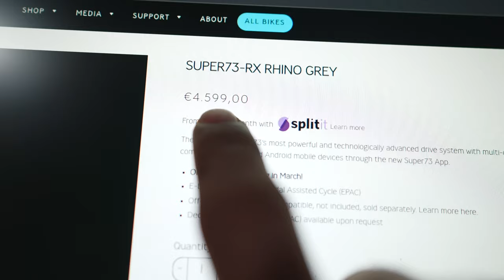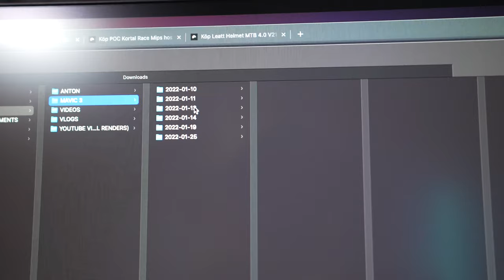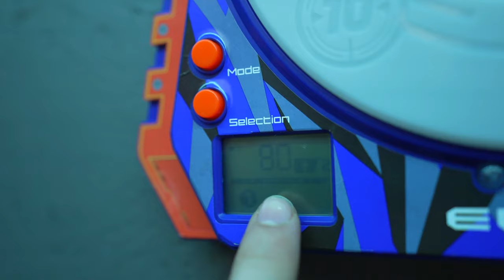i've been thinking about this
MUSIC FROM ARTLIST

NERF GUNS
HYPER SERIES